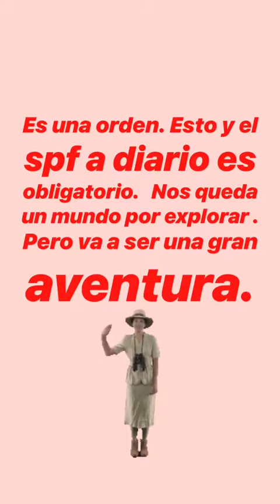CRISTINA MITRE @THEBEAUTYMAIL INSTAGRAM STORIES COMPILATION 26 DE ABRIL DEL 2018